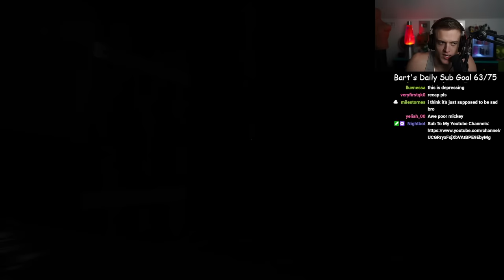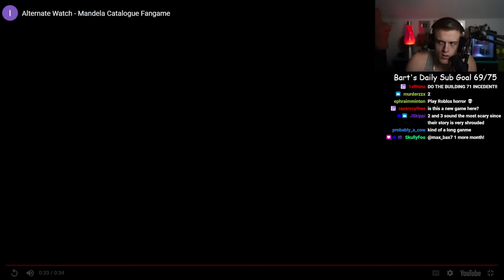final Joe Bartolozzi Scary Games! ep 15